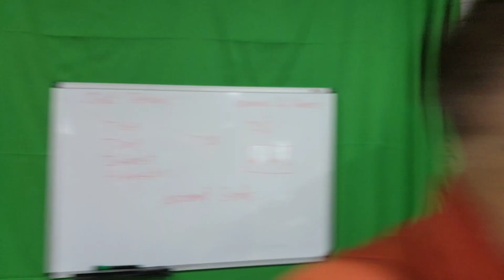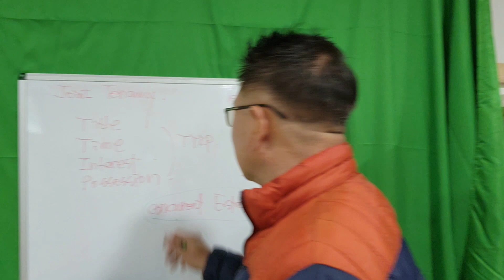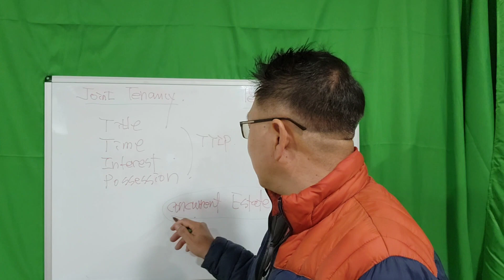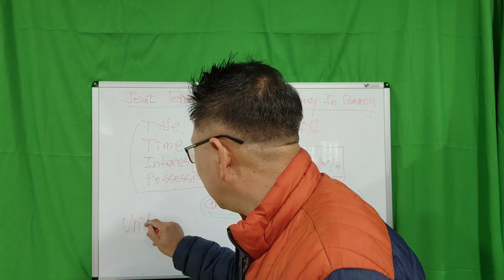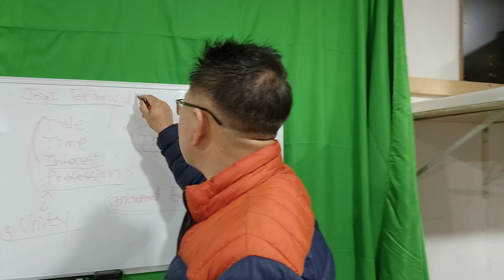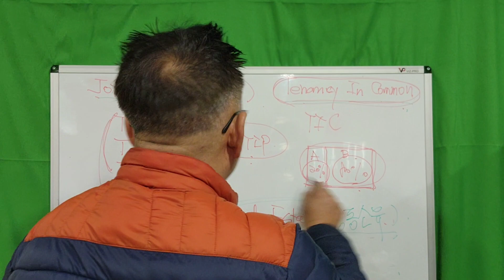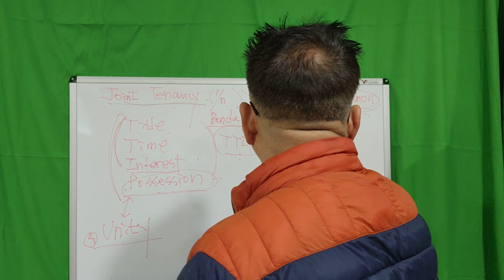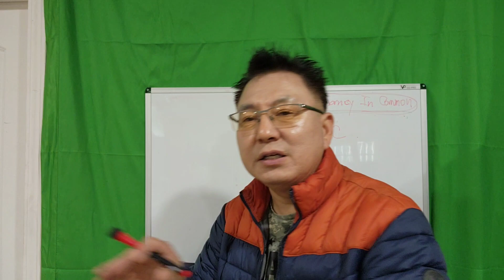캘리포니아 부동산 라에센스 시혐 대비: Joint Tenancy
Licensed Realtor (DRE #: 01737584)
Licensed General Contractor (CSLB #: 1074384)
캘리포니아 부동산 라이센스 대비
사용 교재 Walter Huber: Real Estate Principle